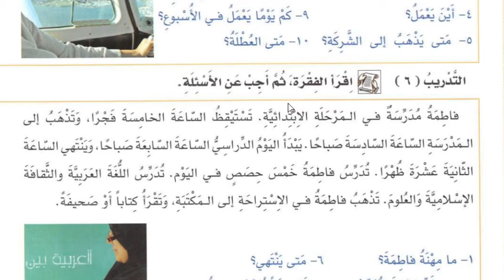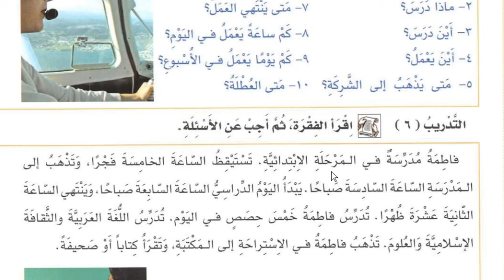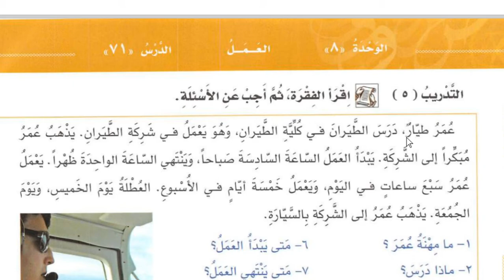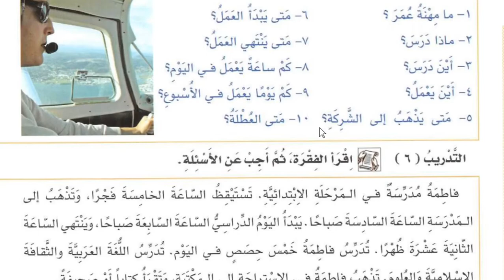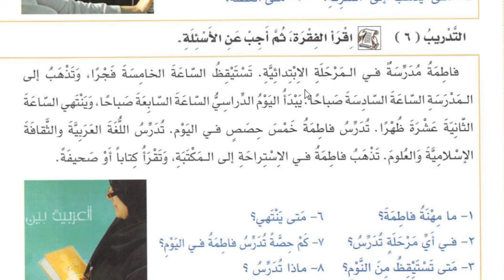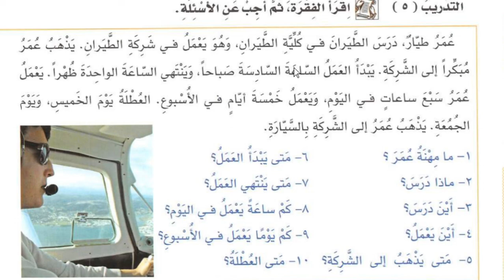10 A- B (MUHADATSAH) - SELASA, 16 FEBRUARI 2021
USTADZ AMIRUL HADI